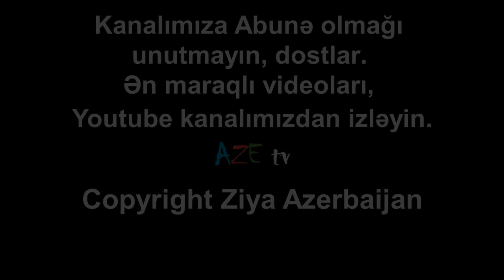DİNO NDLOVU “QARABAĞ” FK-dan AYRILDI. 2018-də ilk ŞOK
Qarabağ”ın afrikalı hücumçusu Dino Ndlovu komandasından ayrılıb.
Oxu.Az xəbər verir ki, o, sosial şəbəkədə paylaşdığı statusla bunu təsdiqləyib:

“Karyeramı “Qarabağ”da bitirəcəyimi düşünürdüm. Ancaq bu, arzu idi. Hər kəsə təşəkkür edirəm. Bu klubda çox yaxşı 18 ay keçirdim. Karyeramın ən gözəl günləri idi. Məşqçilərə, komanda yoldaşlarıma minnətdaram. Azərbaycanda yaxşı insanlar tanıdım. Karyeramda ən çətin qərarlardan birini verdim. Qanım “Qarabağ”ı sevən və onun uğrunda həyatını itirən insanlarla axacaq. Yenidən görüşənədək. Sizi sevirəm”.

“Qarabağ”ın polşalı müdafiəçisi Yakub Jezniçak da Dinonun ayrılığına biganə qalmayıb. O, sosial şəbəkədə Ndlovu ilə birlikdə şəkillərini paylaşaraq, bu sözləri yazıb:

“Kopenhagen”ə vurduğun qola görə təşəkkür. Uğurlar”.

Qeyd edək ki, Dino Ndlovu 2016-cı ilin yayından “Qarabağ”ın formasını geyinirdi. O, Çinin “Hançjou Qrintaun” klubuna transfer olunub.